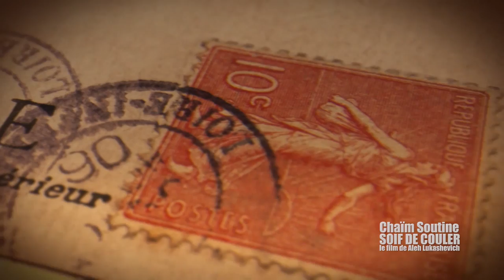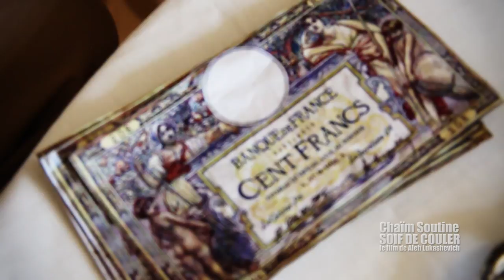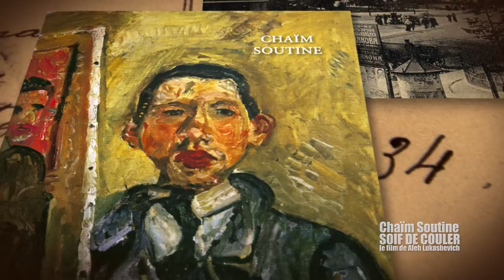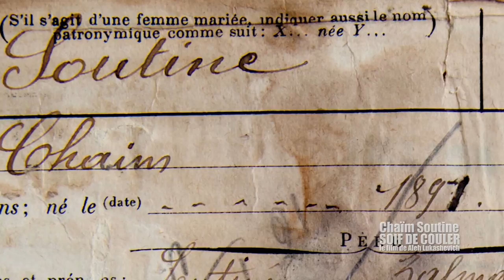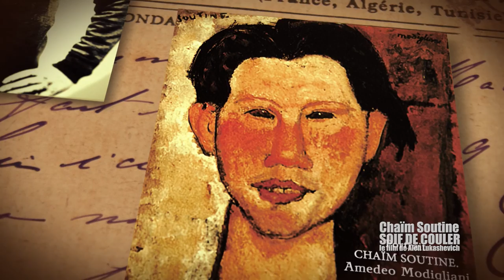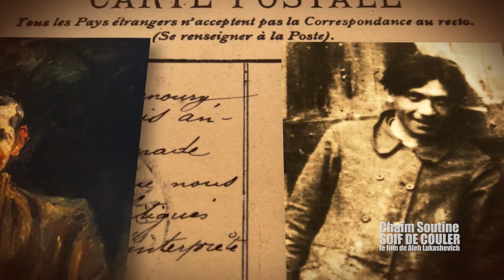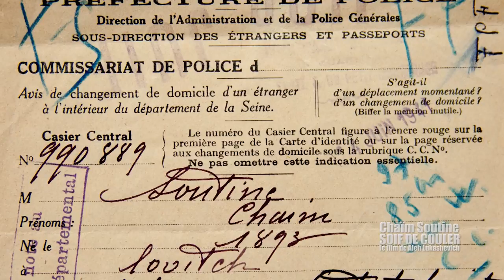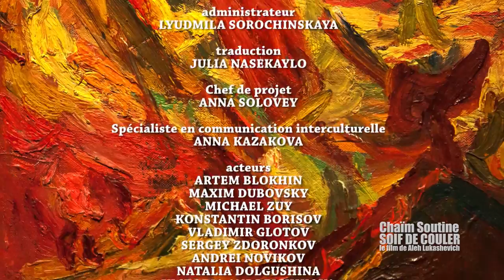Chaim Soutine. Soif de couleur. Le film de Aleh Lukashevich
Chaim Soutine. Soif de couleur.
Le film de Aleh Lukashevich
Deuxième réalisateur Aliaksandr Aliakseyeu/